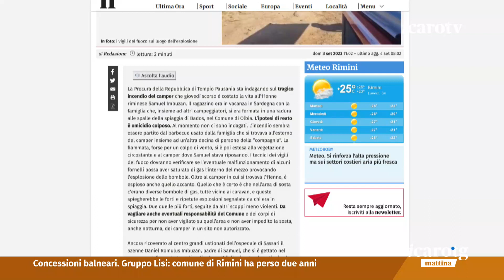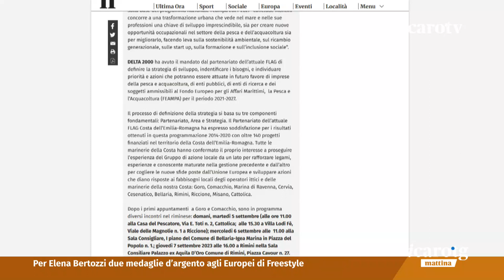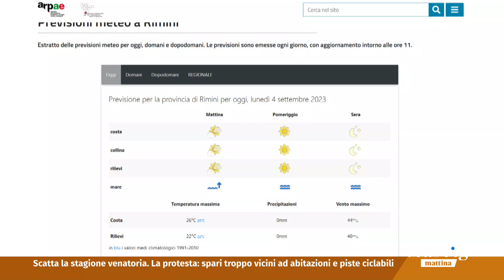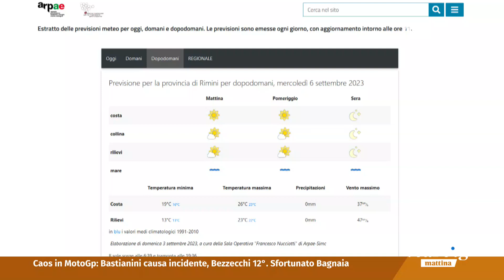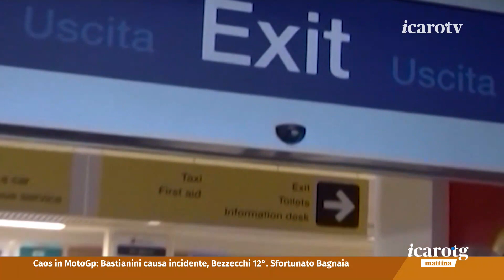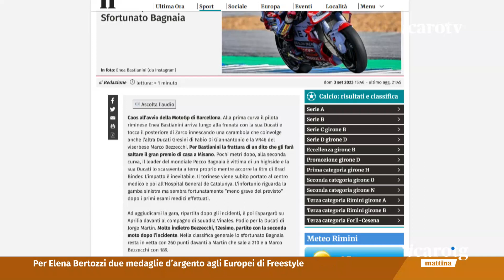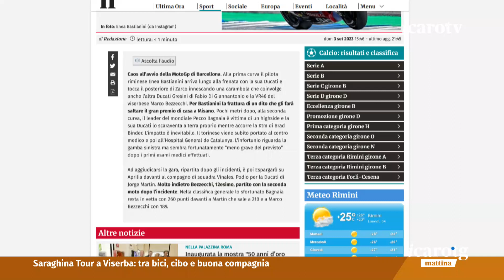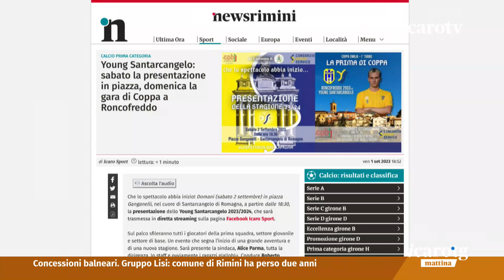Icaro TG Mattina - lunedì 4 settembre 2023